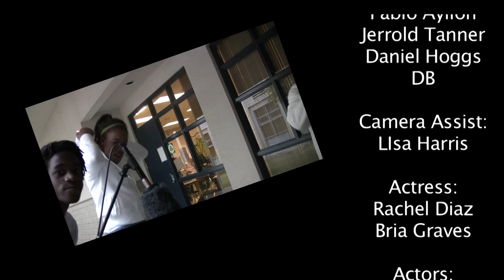The Way I do By Marcos Hernandez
This was a project i did for school and i used my favorite song :)
our team name is AVK.
hope you guys enjoy. Marcos Hernandez - The way i do.
Director/Camera:
Jet Vong
Assistant Directors:
Pablo Ayllon
Jerrold Tanner
Daniel Hoggs
D.B.
Lisa Harris
Actress:
Rachel Diaz
Bria Graves
Actors:
Joshua Medrano
Kylon Miller
promotional only